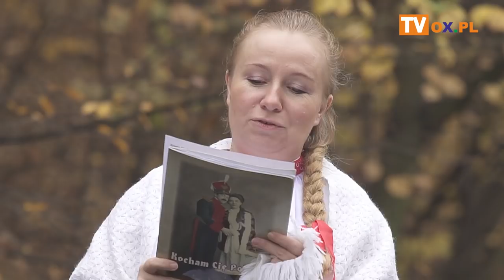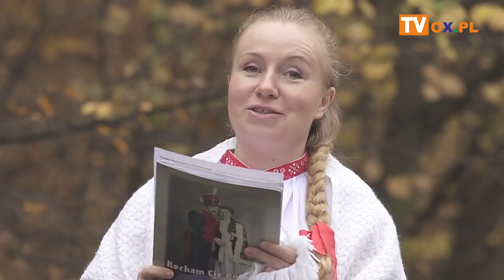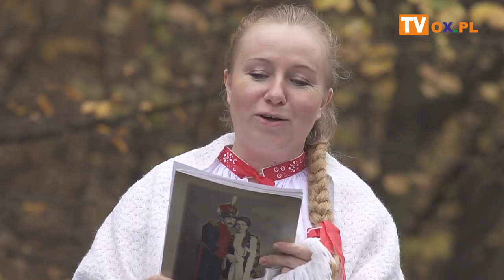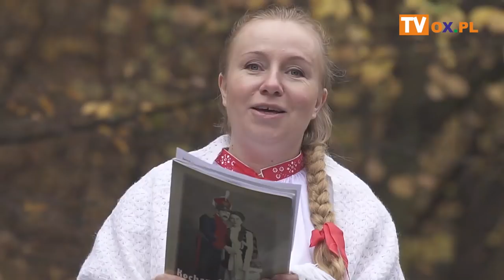Koncert Życzeń Stela - Karolina Kidoń & ritzu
Śpiewa dla Was:

►6:14  🎷 Karolina Kidoń & ritzu. Piosenka szalonego jakiegoś przybłędy, z filmu "Bolko Kantor. Prawy prosty."